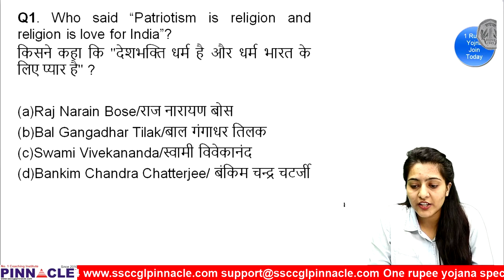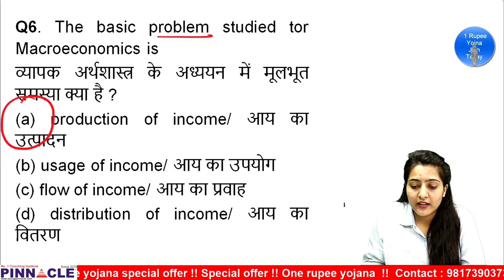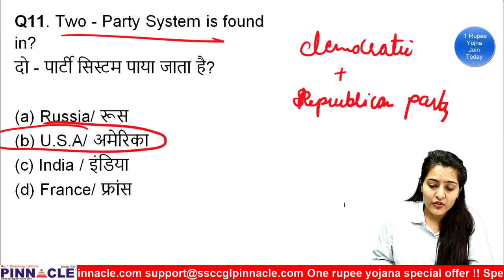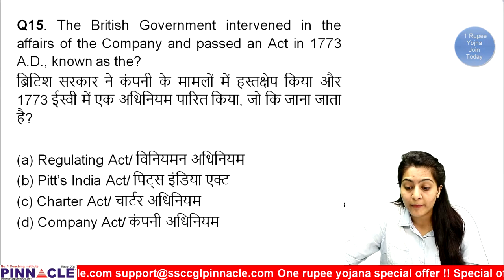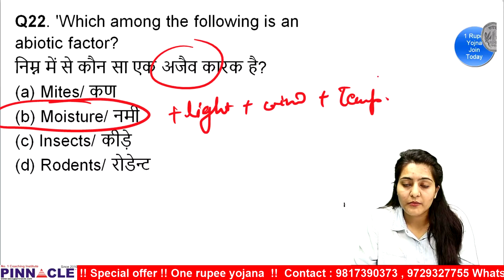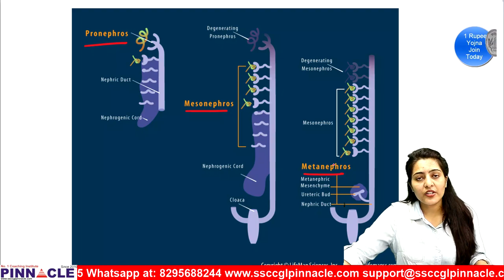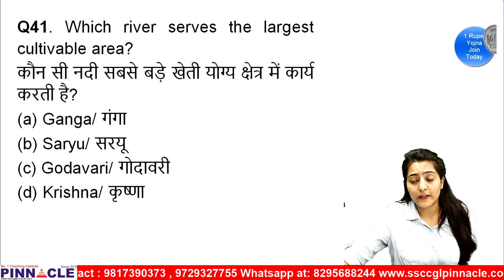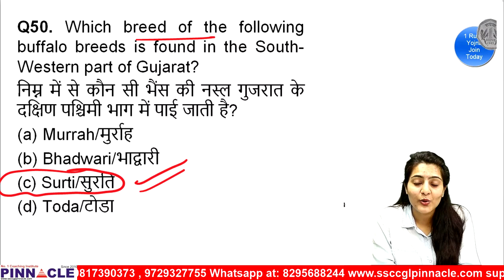SSC CGL Tier 1 2019 II General Awareness II Day 31 II 90 Days Program II Annu Madam